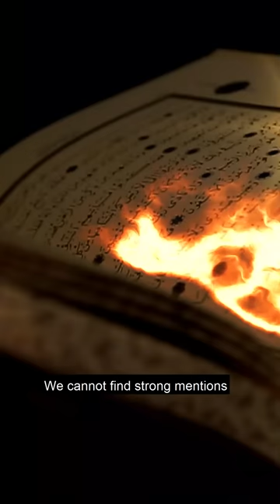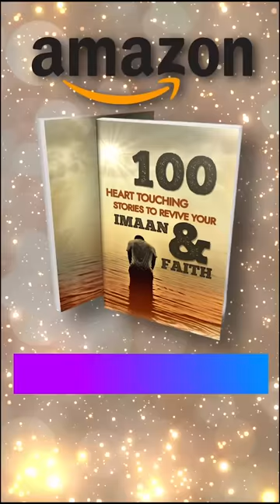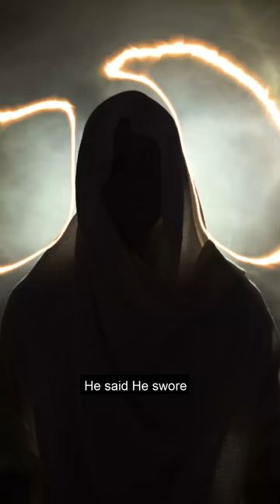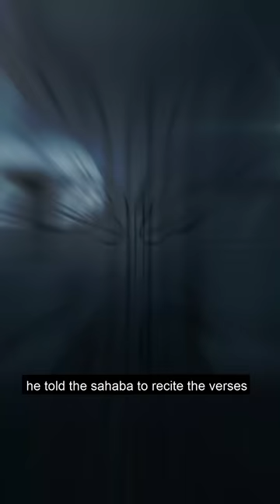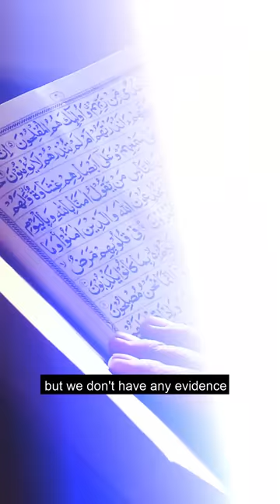Ghoul Met Sahaba | Ghouls are Real? | Islamic Lectures